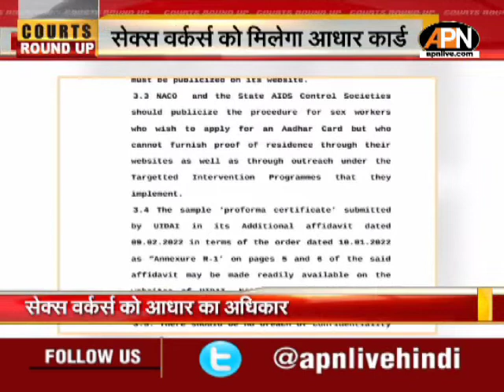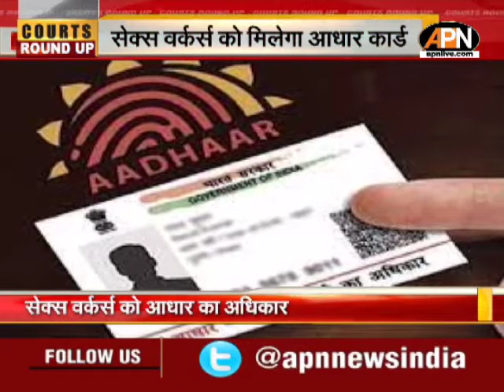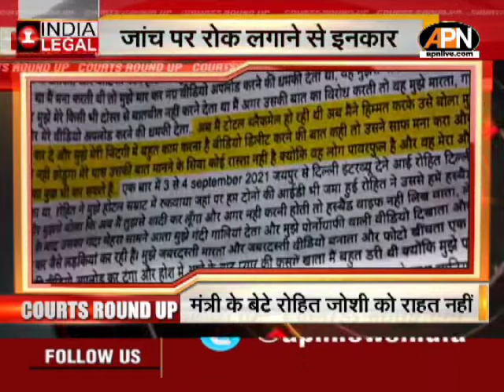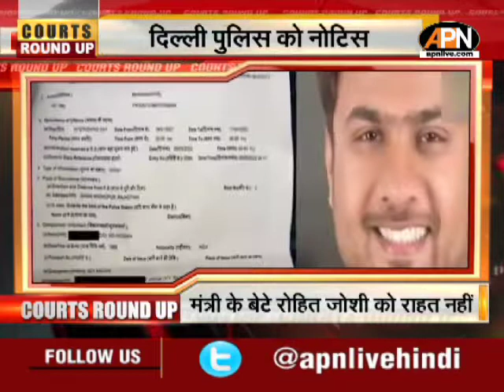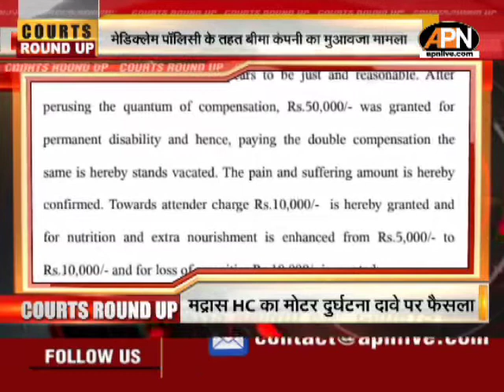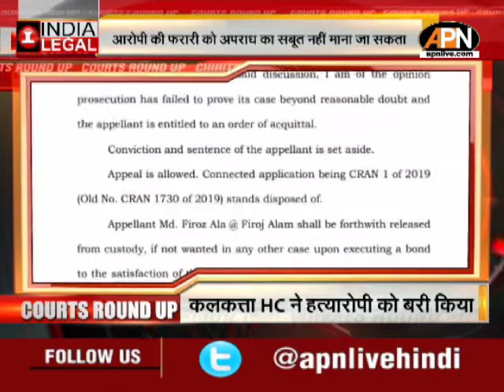Top Legal News of May 25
ज्ञानवापी परिसर पूरी तरह हिंदुओं को सौंपने की मांग वाली याचिका की 30 मई से फास्ट ट्रैक कोर्ट में होगी रोजाना सुनवाई ...वाराणसी सिविल जज ने दिया निर्देश

निवास के प्रमाण पर जोर दिए बिना यौनकर्मियों को मिलेगा आधार कार्ड. सुप्रीम कोर्ट ने UIDAI को दिए निर्देश...कहा, पहचान उजागर ना हो

रेप के आरोपी राजस्थान के जलमंत्री के बेटे रोहित जोशी को दिल्ली हाईकोर्ट से नहीं मिली राहत ...कोर्ट ने जांच पर रोक लगाने से किया इनकार. दिल्ली पुलिस को जारी किया नोटिस

कलकत्ता हाईकोर्ट ने 10 साल के बच्चे के हत्यारोपी को किया...कहा, आरोपी की फरारी को अपराध का सबूत नहीं माना जा सकता